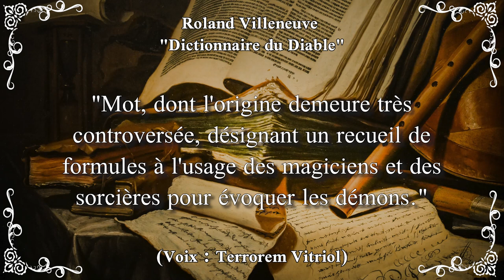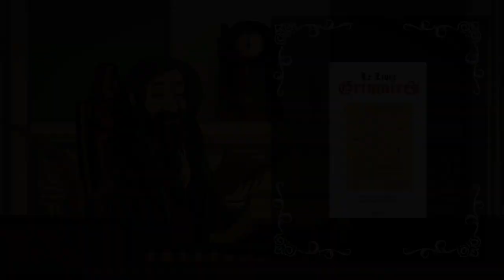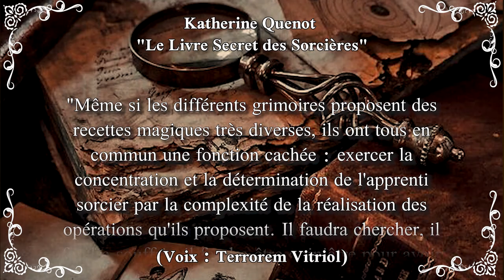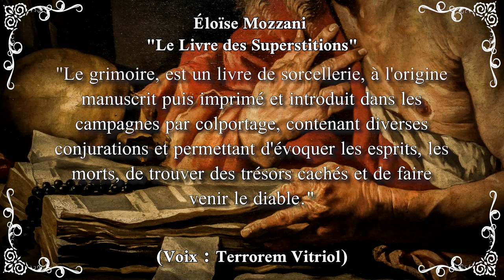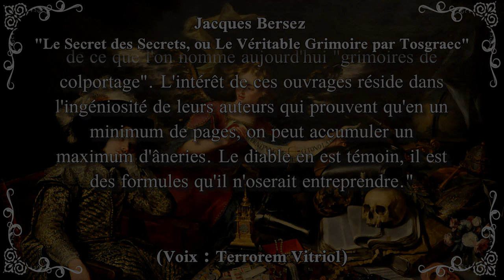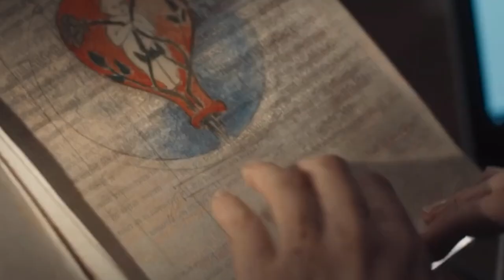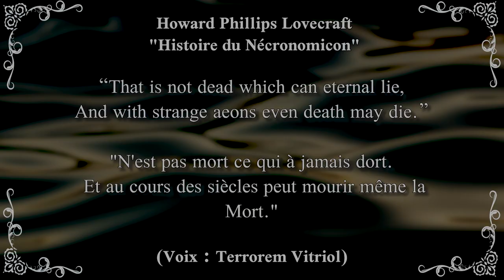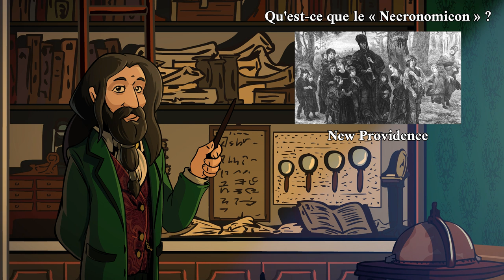Supports: Les Grimoires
« Si vous jugez le livre, le livre vous juge aussi. »
Stephen King

Amis de la magie bonsoir! Je profite de vendredi 13 pour vous proposer un épisode plein de malédictions et de livres impies. En effet il est temps pour nous d'étudier l'un des supports d'apprentissage de la magie les plus fameux, le grimoire.

Un grand merci à Terrorem Vitriol, l'archéologue de New providence pour sa participation vocale à cet épisode.

Sources bibliographiques:
1) Grimoires.

"Grimoires et Rituels magiques", éd. Pierre Belfond, coll. "Sciences secrètes", Paris, 1972.

"Les Clavicules de Salomon", même édition.

"Le Secret des Secrets, ou Le Véritable Grimoire par Tosgraec", éd. JBG, Paris, 1977.

"Le Grand et le Petit Albert", éd. Belfond, coll. "Initiation et Connaissance", Paris, 1970.

"Le Nécronomicon", éd. Belfond, Paris, 1979.

Donald Tyson, "Le Nécronomicon", éd. Bragelonne, Paris, 2016.

Simon, "Nécronomicon", éd. Bragelonne, Paris, 2017.

"La Magie Sacrée ou Le Livre d'Abramelin le Mage", éd. Niclaus, Paris, 1975.

2) Autres titres

H. P. Lovecraft, "Night Ocean", Ed. J'ai Lu, Paris, 1986.

Ghislaine et Lucien Gérardin, "La Magie, un savoir en action", éd. CELT, Paris, 1974.

Marianne Verneuil, "Dictionnaire pratique des Sciences Occultes", Les Documents d'Art, Monaco, 1950.

Éloïse Mozzani, "Le Livre des Superstitions", France Loisirs, Paris, 1995.

Gordon White, "Les Protocoles du Chaos", Chronos Arénam, Paris, 2017.

Paul Huson, "Guide pratique des sorciers, sorcières et couvents de sorciers", éd. Fayard, Paris, 1975.

Katherine Quenot, "Le Livre Secret des Sorcières", éd. Albin Michel, Paris, 1994.

Roland Villeneuve, "Dictionnaire du Diable", Pierre Bordas et Fils, Paris, 1989.

Vous pouvez également soutenir la chaine

Art Chaos est aussi disponible en podcast